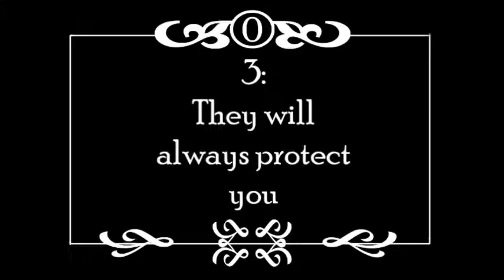Minecraft dogs are awesome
Well, dogs aren't exactly mans best friend when it comes to Minecraft

Sorry I haven't uploaded recently, I've been a little busy with a surprise coming soon :D

Movie recorded on:
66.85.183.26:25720